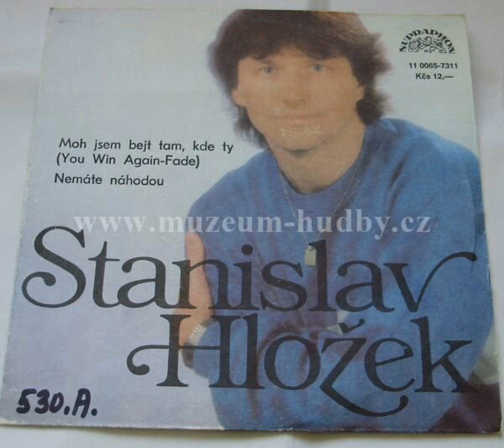Stanislav Hložek - Moh jsem bejt tam, kde ty (1988)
Hudba: Barry Alan Gibb, Robin Hugh Gibb, Maurice Ernest Gibb
Text: Zdeněk Borovec

Nahrávka dokončena: 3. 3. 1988
Místo nahrání: neznámé

Vyšlo na SP:
Moh jsem bejt tam, kde ty / Nemáte náhodou (1988)